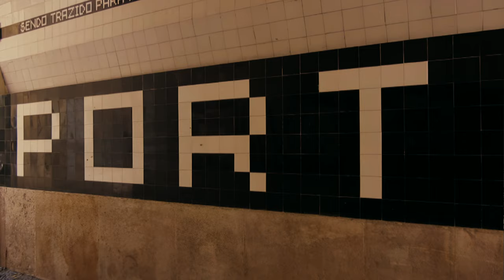LISBOA Menina e Moça - Acordeon Portugues - Musica Portuguesa Fado - acordeao acordion accordeon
Lisboa Menina e Moça, a Portuguese song, was created by Ary dos Santos and Paulo de Carvalho. The song became famous by the interpretation by Carlos do Carmo and later by Mariza.
This instrumental version is played by Jo Brunenberg and Wim Niëns on accordion.

In this video movie fragments are used from the following YouTubers:
- RD Drone Switzerland | Lisboa drone video 4K
- Murat Kurt | Lisboa a fantastic city
- Gero Niebuhr | The Trams of Lisbon
- Samuel & Audrey | 20 Cosas Que Ver y Hacer en Lisboa
- Watched Walker (Paul) | Riding Lisbon’s Tram 28 in Summer
- For91days Travel Blog (Jürgen and Mike) | Taking Lisbon's Tram 28 At Night

Thanks to all of you for sharing!

CREATORS OF THIS SONG:
José Carlos Ary dos Santos, or just Ary dos Santos (Lisboa, December 7, 1937 - Lisboa, January 18, 1984) established himself as one of the best known poets of his time by virtue of his song-writing. Having a profound impact in the late 20-th century Portuguese music, Ary dos Santos authored more than 600 hundred lyrics, voiced by the most respected Portuguese singers such as Amalia Rodrigues, Simone de Oliveira, Carlos do Carmo, Paulo de Carvalho and Fernando Tordo.

Paulo de Carvalho (born Manuel Paulo de Carvalho Costais, in Lisbon, on 15 May 1947) is a Portuguese singer. In 1985, Carvalho began professionally associating himself with Fado, deferring to Portugal's traditional music as globalization came to be seen as a threat to his homeland's cultural heritage.

SONG TEXT Lisboa Menina e Moça:

No Castelo, ponho um cotovelo
Em Alfama, descanso o olhar
E assim desfaço o novelo de azul e mar

À Ribeira encosto a cabeça
A almofada, da cama do Tejo
Com lençóis bordados à pressa
Na cambraia de um beijo

Lisboa menina e moça, menina
Da luz que meus olhos vêem tão pura
Teus seios são as colinas, varina
Pregão que me traz à porta, ternura

Cidade a ponto luz bordada
Toalha à beira mar estendida
Lisboa menina e moça, amada
Cidade mulher da minha vida

No Terreiro eu passo por ti
Mas da Graça eu vejo-te nua
Quando um pombo te olha, sorri
És mulher da rua

E no bairro mais alto do sonho
Ponho o fado que soube inventar
Aguardente de vida e medronho
Que me faz cantar

Da luz que os meus olhos…

 ENGLISH TRANSLATION

In the Castelo I put an elbow
In Alfama, rests my sigh
And so I unravel the ball of thread of blue and see
on Ribeira I put down my head
the pillow of Tejo’s bed
with sheets embroidered in a hurry
On the lightness of a kiss
Lisbon, girl and young woman, girl
By the light of my eyes (you are) so pure
Your breasts are the hills, varina
Cry that brings tenderness to my door
City embroidered with light stitches
tablecloth unfolded by the seaside
Lisbon, girl and young woman, loved one
City, woman of my life
On the Terreiro I pass by you
But of Graça I see you naked
when a pigeon looks at you, it smiles
you are a woman of the streets
and on the highest neighborhood of dreams
I put the fado that I was able to invent
Spirit of life and medronho
that makes me sing
tablecloth by the seaside unfolded
Lisbon, on my love resting
City by my hands undressed

THE ACCORDEON / ACCORDION CHANNEL Jo Brunenberg